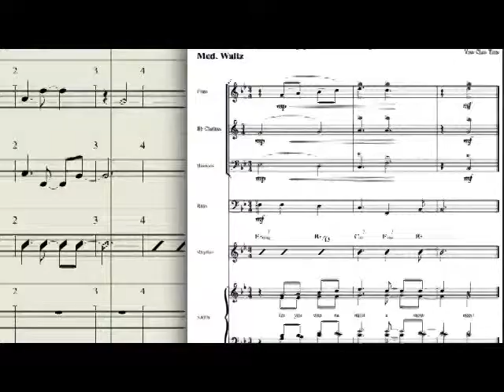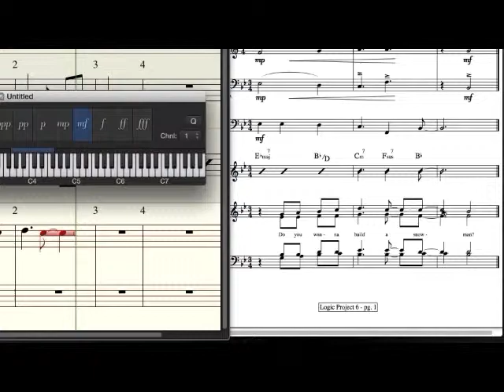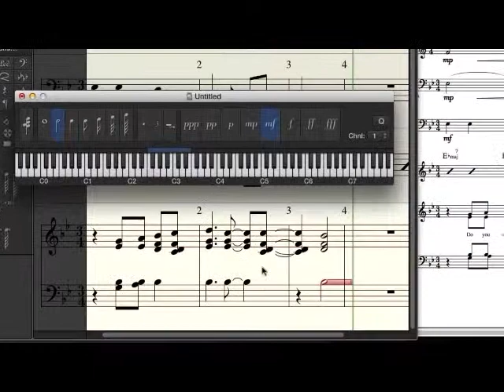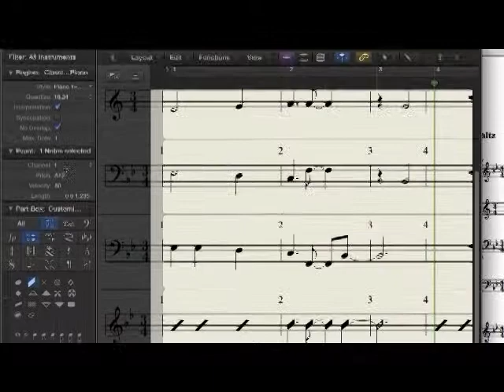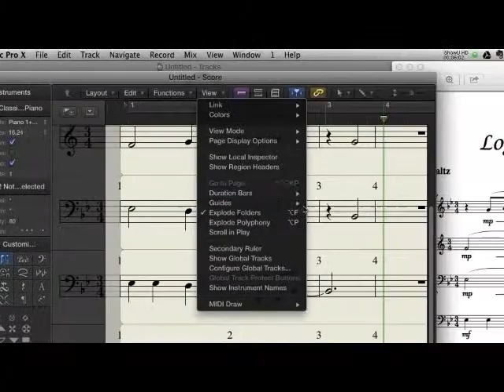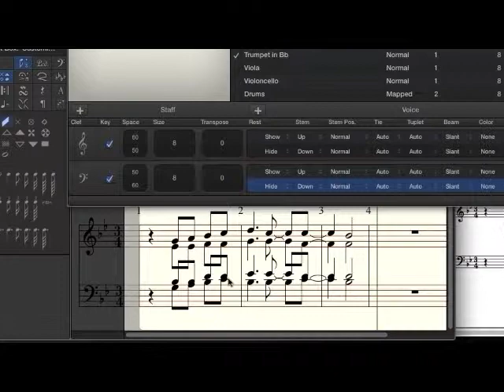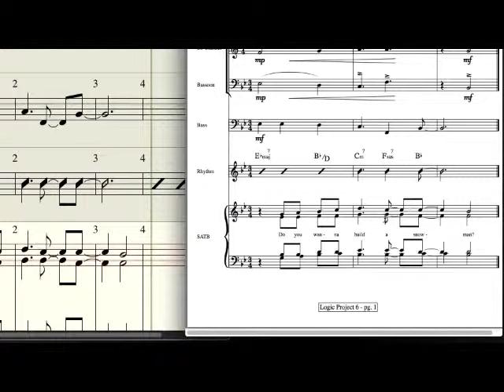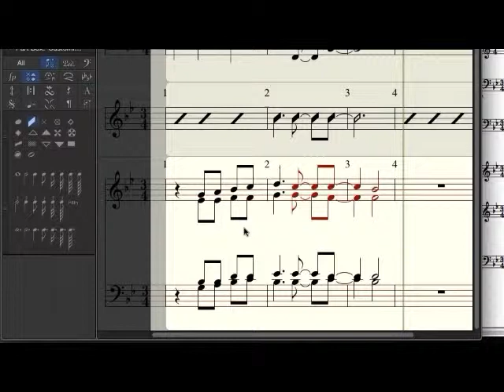LP6 - Step 2 - Polyphonic Staff Styles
Logic Pro X tutorial